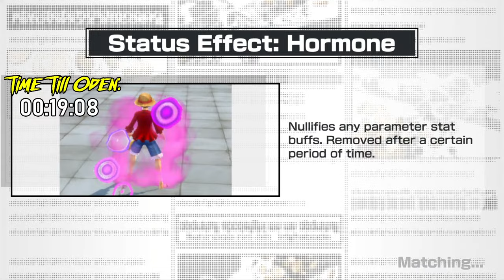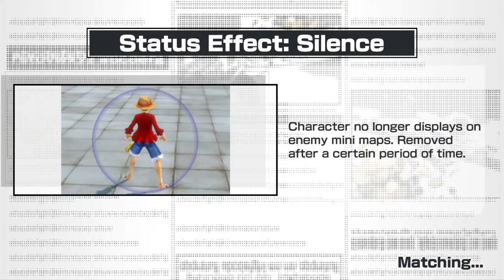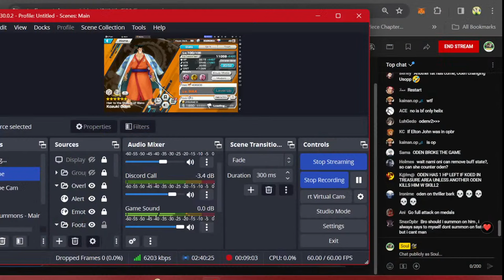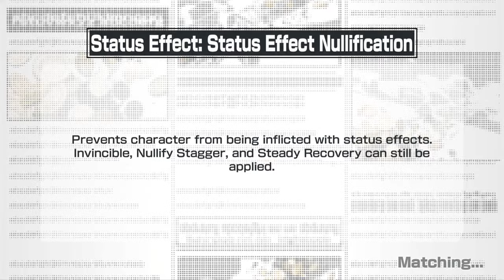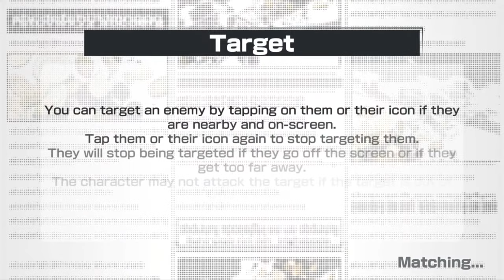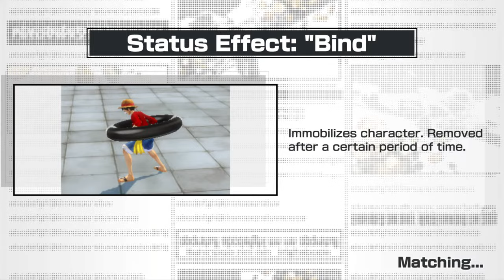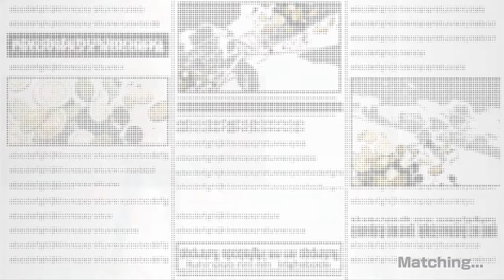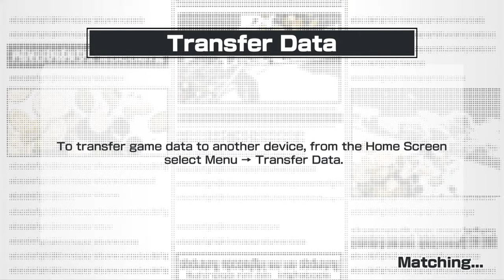Summons Until I Pull NEW "Light" Element ODEN on One Piece Bounty Rush!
Today we will summon on NEW "Light" Element ODEN 5th Anniversary banner!

NEW 5th Anniversary Scout Summons